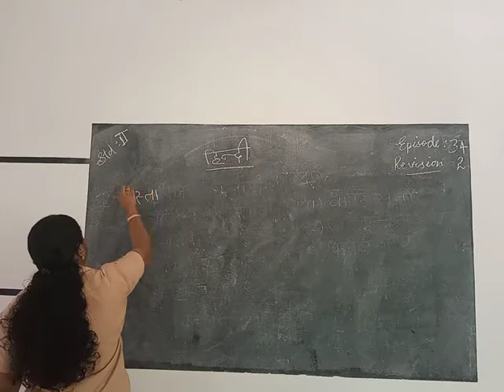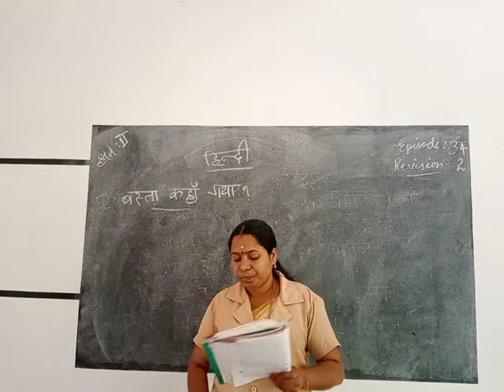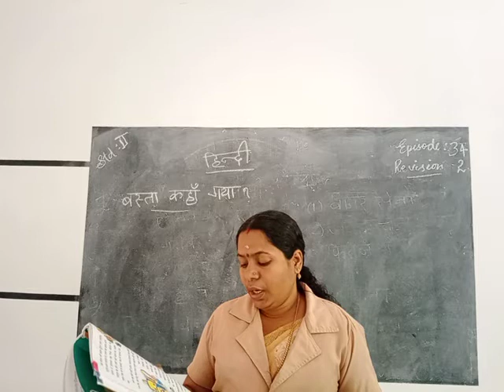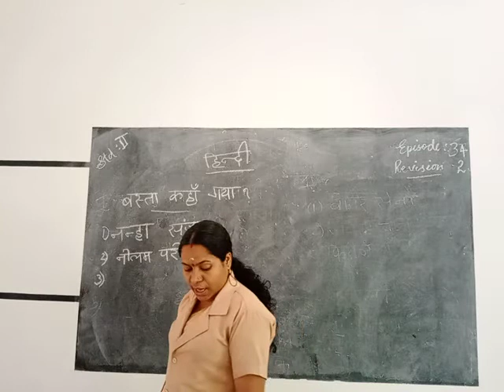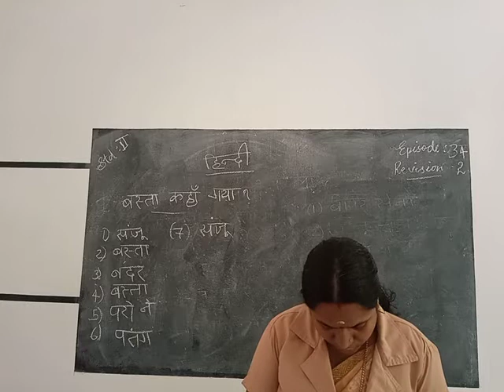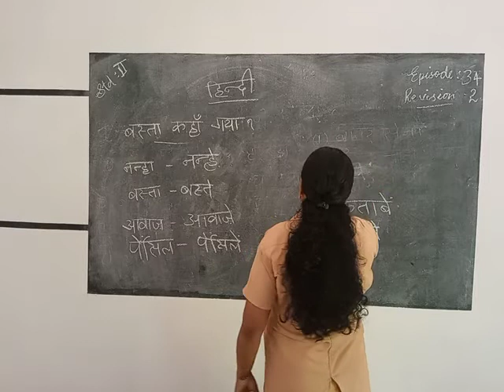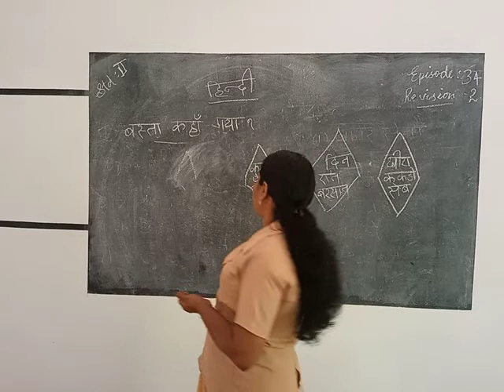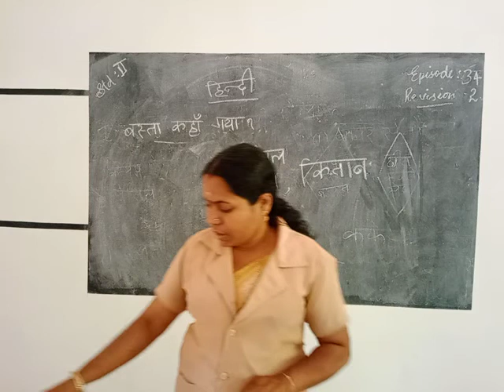HMCS CLASS II HINDI EPISODE 34